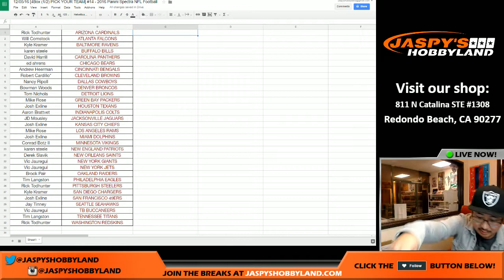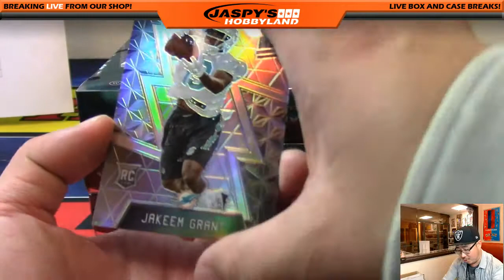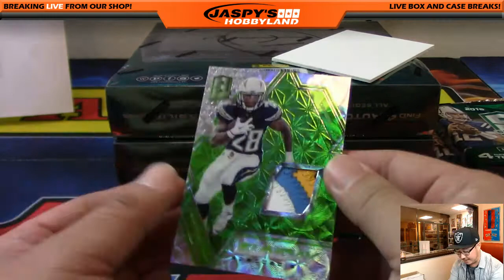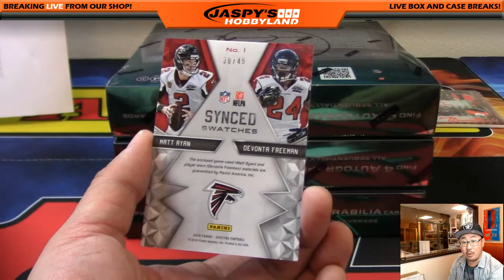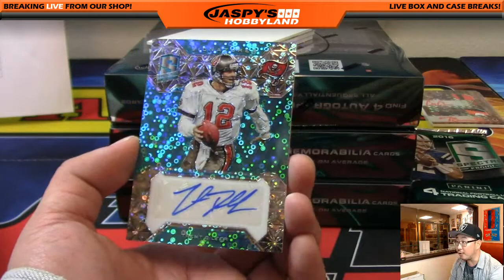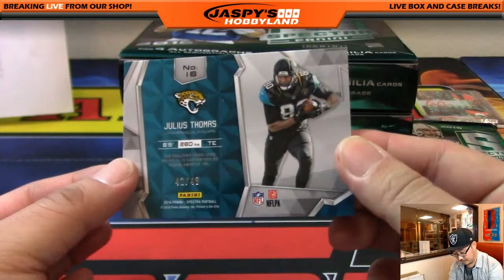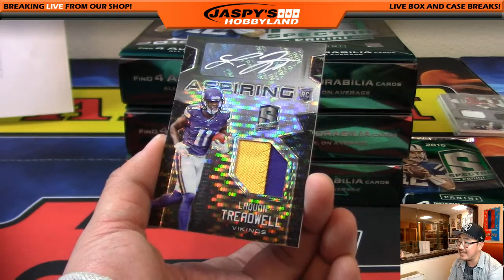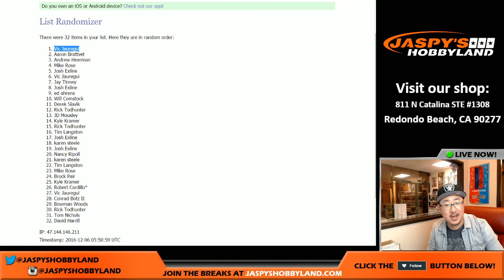12/05/16 [4Box (1/2) PICK YOUR TEAM] #14 - 2016 Panini Spectra NFL Football